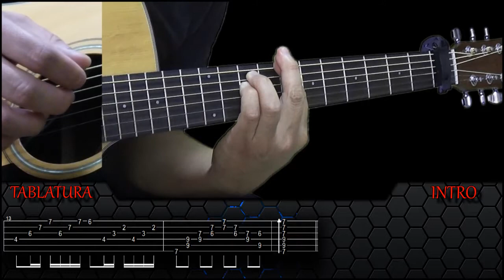Cómo tocar YA LO SÉ QUE TÚ TE VAS en guitarra INTRO - Juan Gabriel | TUTORIALES DE GUITARRA - T1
Aprende a tocar Ya lo sé que tú te vas en guitarra acústica. Canción hizo famosa el cantante y compositor Juan Gabriel. Te enseño la intro con tablatura que lleva esta canción.

Si eres principiante te recomiendo que pauses y regreses el tutorial las veces que sean necesarias, lo más importante es que no te desesperes y lo intentes sin darte por vencido.  Si lo consigues; ¡Bienvenido al club!